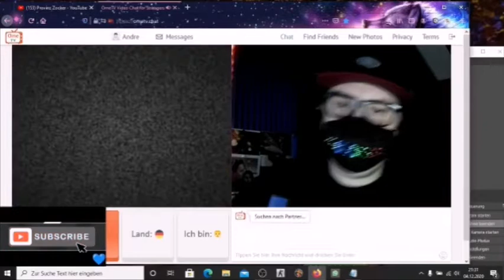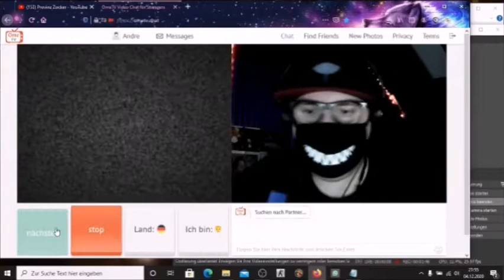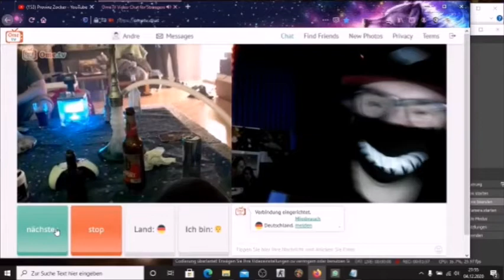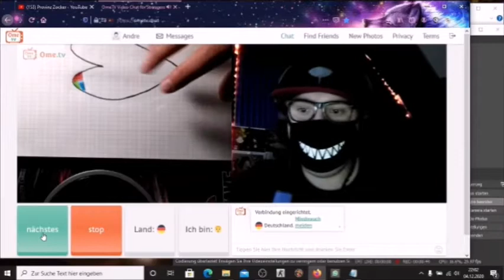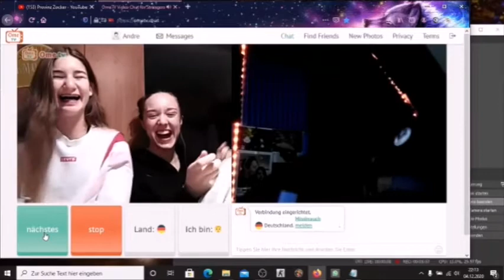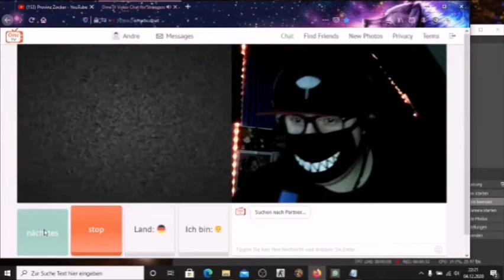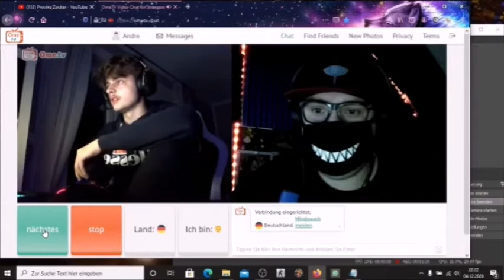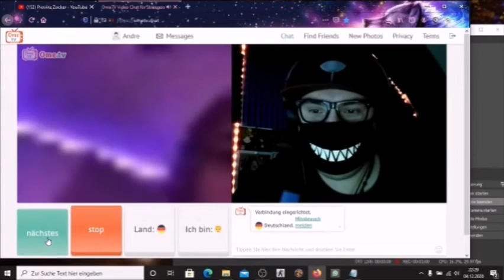Ich bin wieder mal auf OmeTv unterwegs mega lustig wieder